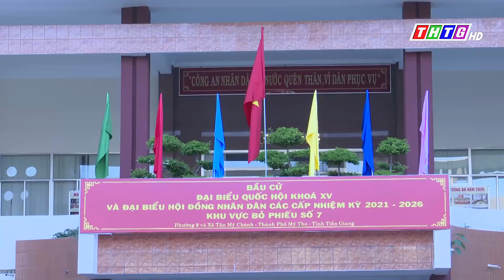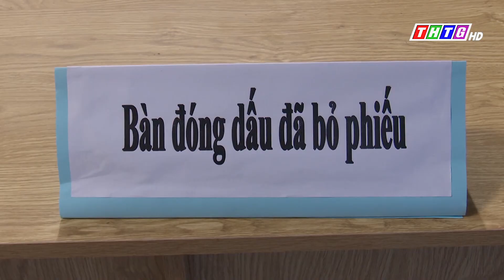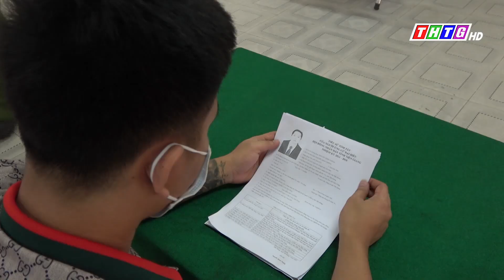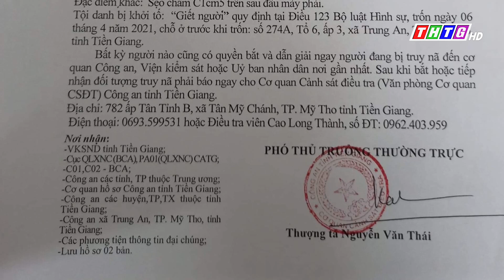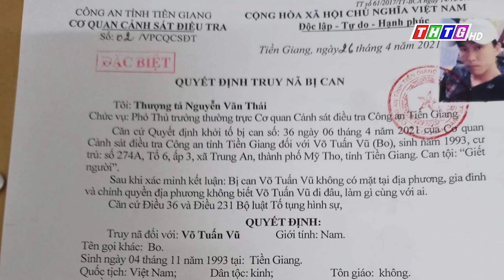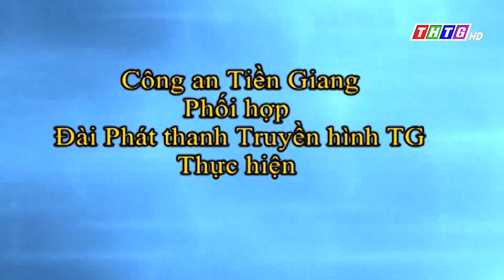Công an Tiền Giang hoàn thành nhiệm vụ bầu cử và bảo vệ bầu cử